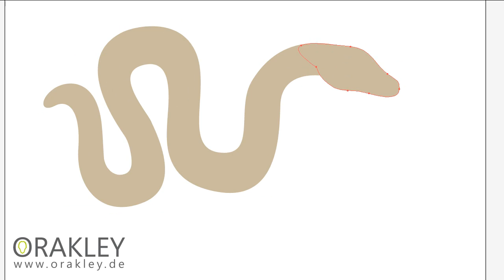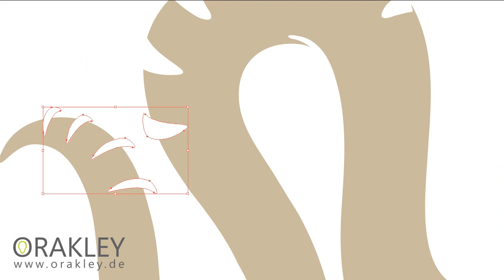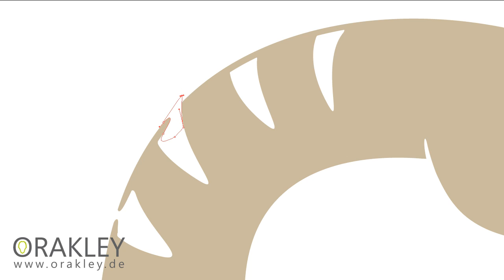Viper Speed Paint - Vector.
4 left.